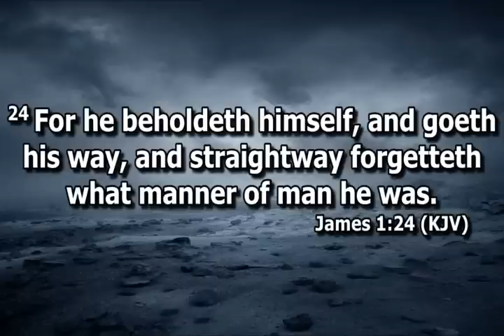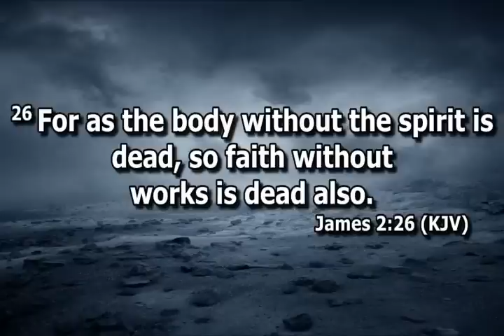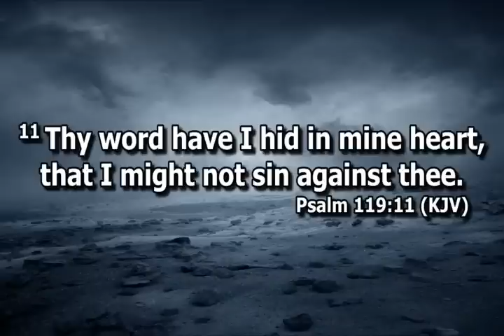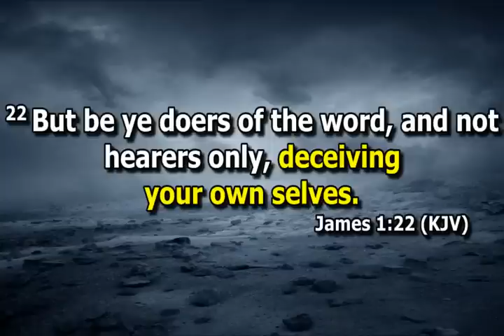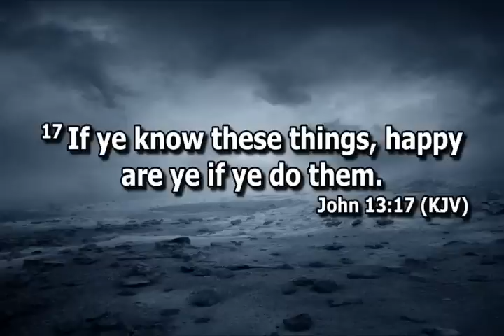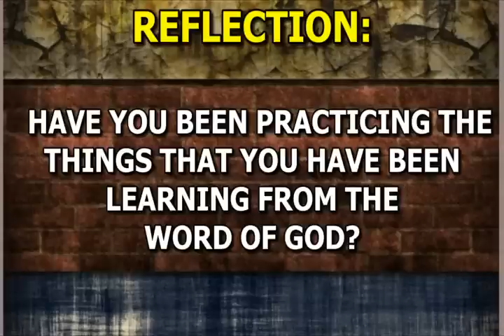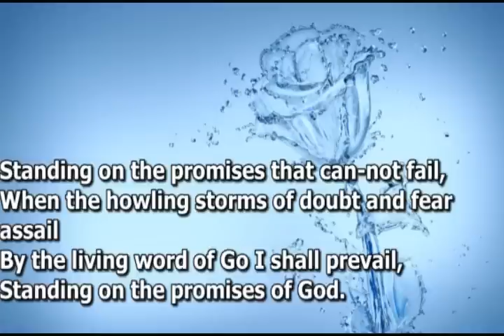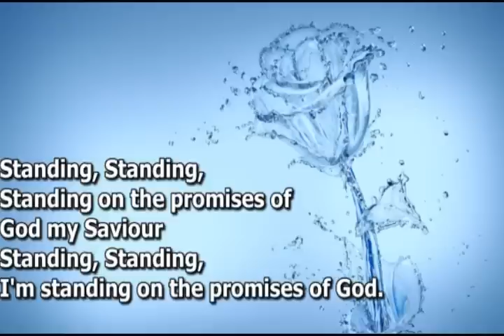Open Heavens Devotional For Thursday 23-02-2023 by Pastor E.A Adeboye (Growing Your Faith) III